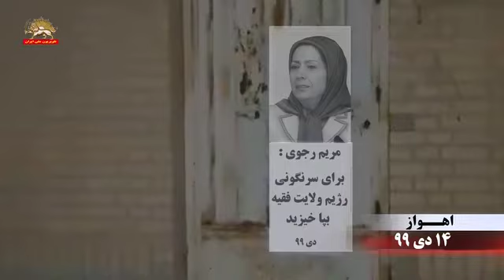اهواز نصب تصویر مریم رجوی بر دیوار شهر توسط جوانان شورشی ۱۴ دی ۹۹